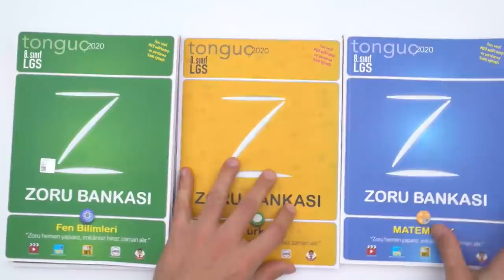8.Sınıf Zoru Bankası Tüm Dersler Seti ÇIKTI!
8.Sınıf Zoru Bankası Tüm Dersler Seti ÇIKTI! Detaylı incelemek ve sahip olmak için hemen buraya tıklayabilirsin
 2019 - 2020 müfredatına %100 uyumlu, kazanımları birebir test den temel sorular ve yeni nesil MEB tarzı, gerçek yaşam durumlarına yönelik zorular var. Kendine güven ve unutma! Zoru yaparsın, imkânsız biraz zaman alır.😊